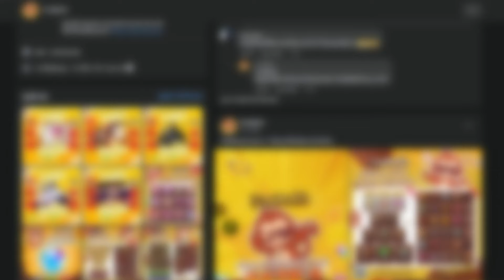รีวิว Egg Launcher Cameraman ตัวกิจกรรมใหม่ เขาว่าตึงจะจริงไหม?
🐒🐒ร้านลิงกังตอนนี้ เรท 7 แล้วนะทุกคน🐒🐒

ตอนนี้ลิงกังรับเติม Robux แล้วนะ! น้องๆคนไหนสนเติมโรแท้ระบบกลุ่มเรท 5 ต้องกลุ่มนี้เลย
  กลุ่มครบ 7-14 วันเติมได้นะครับ มาเข้ากันเยอะๆนะครับ

สำหรับ Code 9BESS จะใช้ส่วนลดได้เฉพาะไก่ตัน ในเว็บนะครับส่วนของกิ๊ฟเกมส์จะใช้ไม่ได้น้าา ซื้อไก่ลิงค์นี้เลยครับ

ช่องนี้มีดิสน้า เข้ามาคุยกันได้เลย พร้อมอัพเดทข่าวสารช่อง!